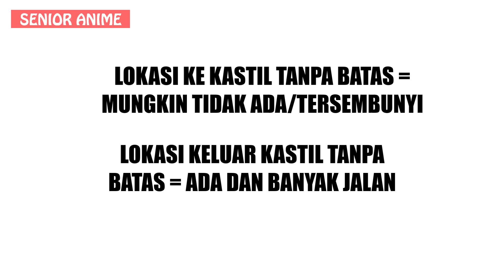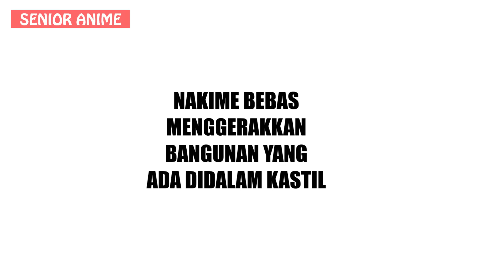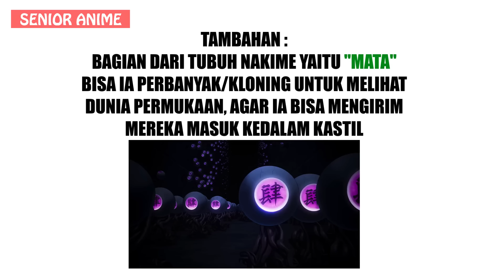Penjelasan Infinity Castle..!! Punya Nakime Sang Iblis Bulan Atas..!! [LENGKAP]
Inilah semua hal tentang infinity castle...!!?Simak Videonya!